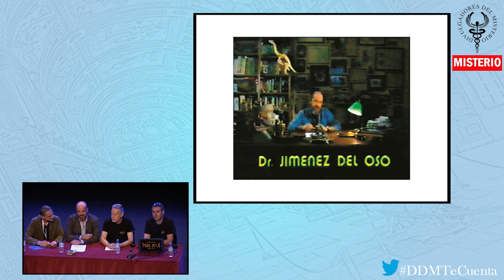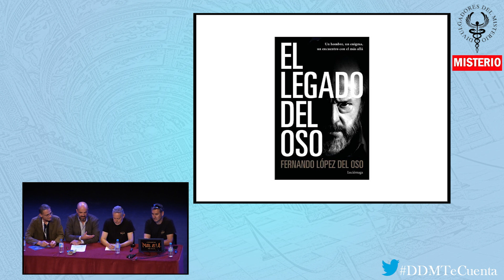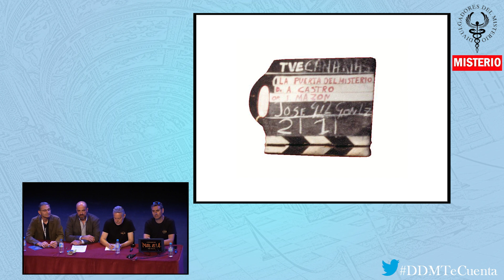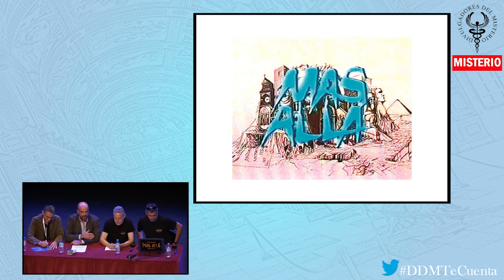👽EL LEGADO de FERNANDO JIMÉNEZ DEL OSO🛸 por Fernando López del Oso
El legado de Fernando Jiménez del Oso. Un hombre, un enigma, un encuentro con el más allá, con Jesús Callejo, Lorenzo Fernández y Pedro Amorós.